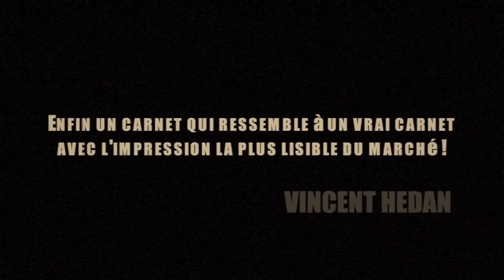HPAD de Henri Beaumont